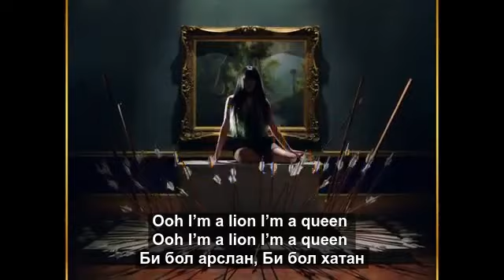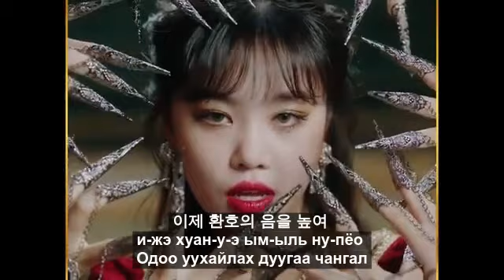(MGL Sub) (G)I-DLE – LION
Дууны үг зураг хэлбэрээр FB page-д орсон байгаа шүү